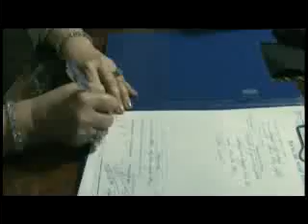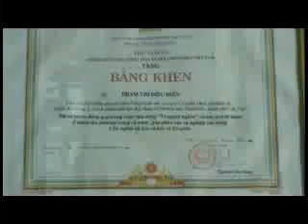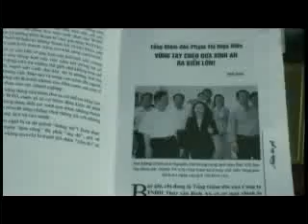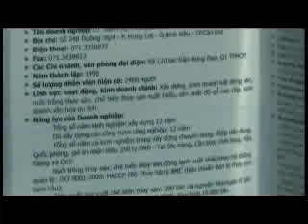ĐẠO DIỄN PHAN VĨNH PHÚC Công Ty Cổ Phần Thủy Sản Bình An2